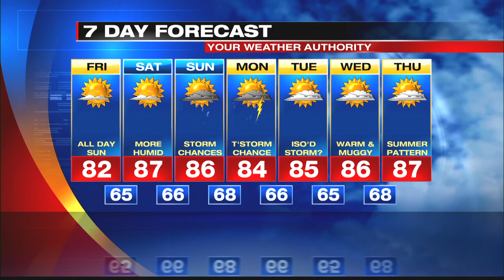Digital Exclusive Forecast Lakeshore